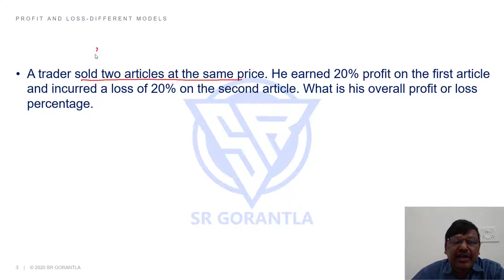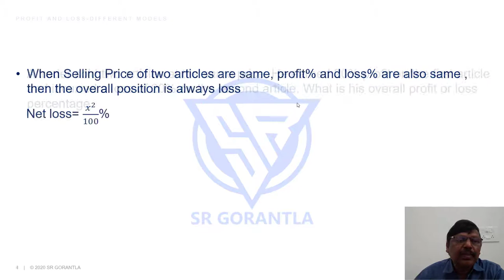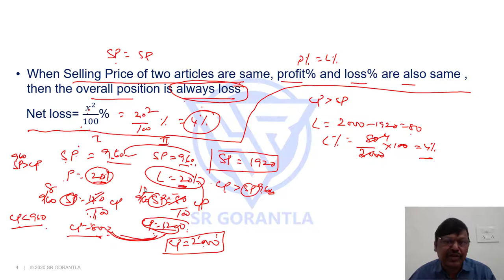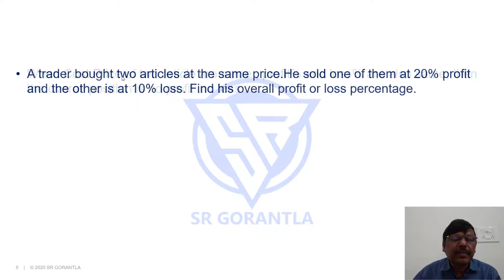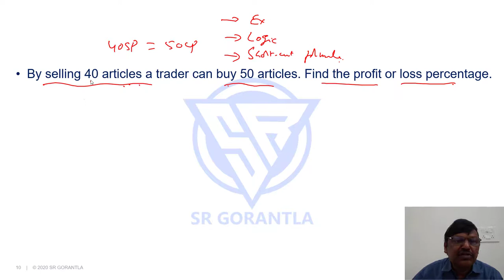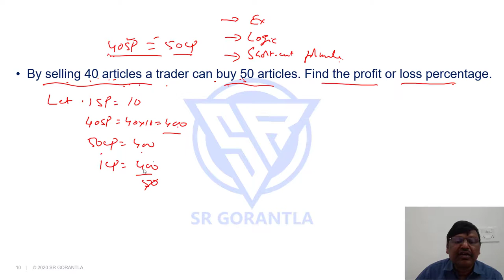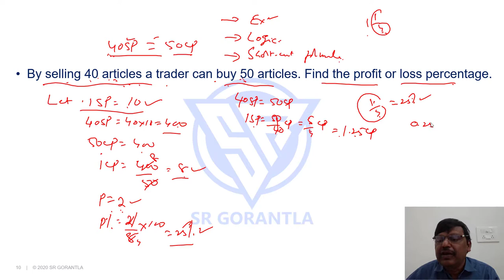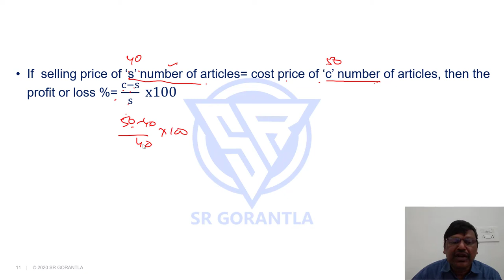Different models in Profit & Loss తెలుగులో - Profit & Loss (2)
For a comprehensive   course on Percentages, Profit  Loss and Discount, Simple Interest and Compound Interest for all competitive exams, visit my profile on UDEMY  and use this link for discount: